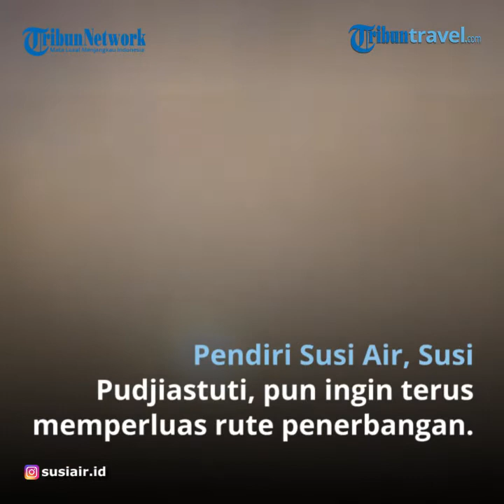Ikut Terdampak Pandemi, Susi Air Tunda Rencana ekspansi Rute Penerbangan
TRIBUN-VIDEO.COM - Pendiri Susi Air, Susi Pudjiastuti, menyebutkan, sampai saat ini maskapainya telah melayani 168 rute penerbangan yang tersebar di seluruh Indonesia.

Mantan Menteri Kelautan dan Perikanan itu pun ingin terus memperluas rute penerbangan maskapai yang fokus melayani penerbangan perintis itu.

 "Tentu saja keinginan (menambah rute) pasti," kata Susi dalam sebuah diskusi virtual, Selasa (15/12/2020).

Namun, Susi mengatakan, saat ini dirinya sudah meneruskan tongkat estafet kepemimpinan Susi Air kepada putrinya, Nadine Kaiser.

"Saya akan dorong anak saya. Nadine sudah in charge," lanjut dia. Lebih lanjut, wanita kelahiran 55 tahun lalu itu mengakui, sebenarnya rencana ekspansi rute penerbangan sudah terpikirkan sejak awal tahun ini.

Namun, pandemi Covid-19 yang memberikan pukulan telak kepada sektor penerbangan, memaksa Susi untuk menunda terlebih dahulu rencana tersebut.

 "Hanya karena pandemi kita sedikit slow down. Tapi kita sudah mulai picking up lagi," ucapnya.

Artikel ini telah tayang di Kompas.com dengan judul "Akibat Pandemi, Susi Air Tunda Rencana Tambah Rute Penerbangan", Klik untuk baca